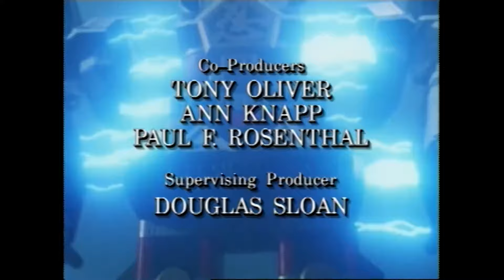Mighty Morphin' Alien Rangers (Season 3.5) - Opening Theme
Your Source for News from All Seasons of Power Rangers; from Mighty Morphin' to Cosmic Fury!

I DO NOT OWN SUPER SENTAI OR POWER RANGERS, ALL RIGHTS TO TOEI, NICKELODEON, SABAN, BANDAI & HASBRO.